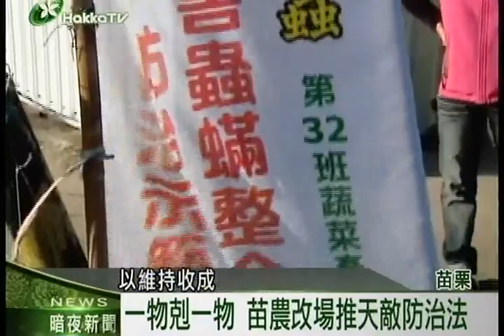2014 0221 2q 天敵防治 x264